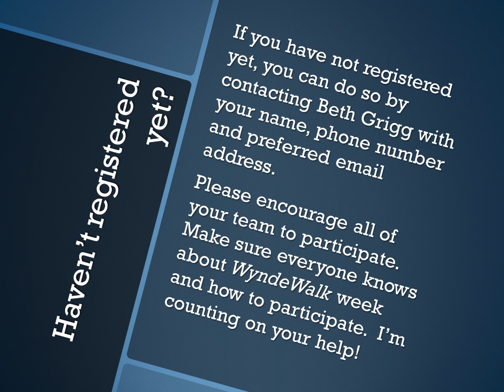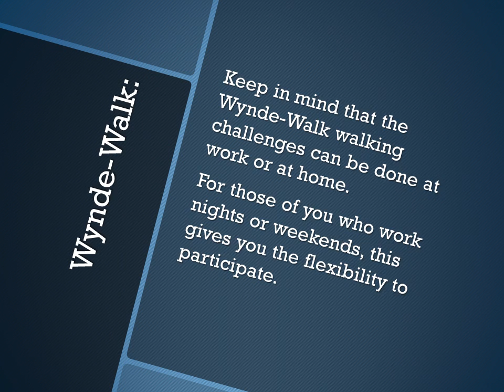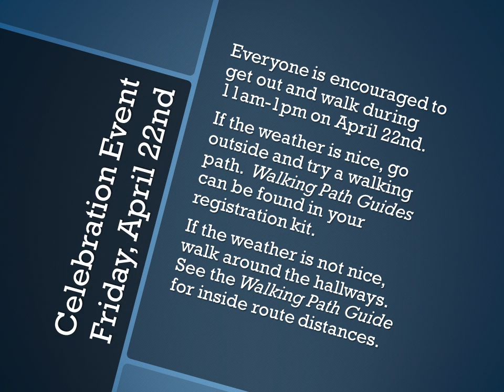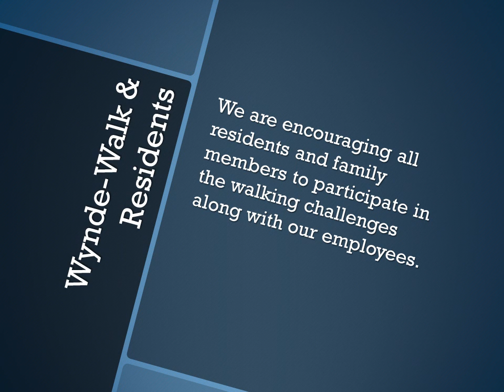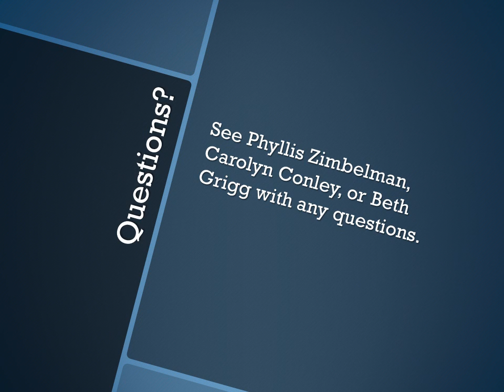Wyndemere Employee Wellness Week Information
Watch this short video for important information about our upcoming Wyndemere Employee Wellness Week "Wynde-Walk".